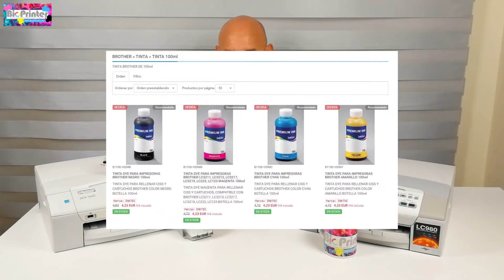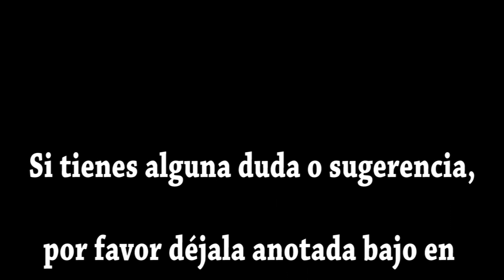CARTUCHOS RECARGABLES ALTA CAPACIDAD PARA IMPRESORAS BROTHER QUE NO USAN CHIP EN SUS CARTUCHOS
CARTUCHOS RECARGABLES MEGA XXXL PARA IMPRESORAS BROTHER QUE NO USAN CHIP EN SUS CARTUCHOS

En este vídeo vamos a ver como son los cartuchos de alta capacidad para las impresoras Brother, en especial para aquellas que no utilizan chip en los cartuchos.

Con estos cartuchos te olvidarás para siempre de cambiarlos y casi de rellenarlos ya que tendrás tinta dentro para imprimir miles de impresiones sin necesidad de preocuparte por los cartuchos.

ENLACES:
Pack cartuchos con tinta

Algunas impresoras Brother relacionadas:
Brother DCP-145C / DCP-165C / DCP-195C/ DCP-197C / DCP-375CW / DCP-385C / DCP-585CW / DCP-6690CW / DCP-J715W
Brother DCP-J125 / DCP-J140W / DCP-J315W / DCP-J515W
Brother MFC-J265W / MFC-J410 / MFC-J415W
Brother DCP-J525W / DCP-J725DW / DCP-J925DW
Brother MFC-J430W / MFC-J625DW / MFC-J825DW / MFC-J5910DW / MFC-J6510DW / MFC-J6710DW / MFC-J6910DW y muchas mas!!

Ah! y no olvides hacer clic en la campanita para saber cuando subimos un nuevo vídeo.

Muchas gracias por tu compañía y te esperamos en el siguiente tutorial.